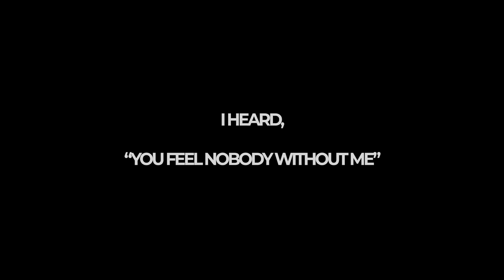King - IICONIC | The Carnival | Prod. by Auhm | Latest Hit Songs 2020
Song - 🔥 I I C O N I C 🔥
Artist - King 🤴🏽
Lyrics - King 🤴🏽
Composer - King 🤴🏽
Video Aesthetics By - Xmiikey 🌃
Mix And Mastering By - Satyam HCR 🎚
Music Produced By - Auhm 🎸/

LYRICS:

(Hook)

Kehnde har gaana hit munda iiconic
Dedo jeshi vi nazam Raja ride on it
If you the fucking prize all my eyes on it

(Sher🦁)
Jab jigar jale tab tab aankho me aag uthe
Jab shikhar chadhe tab ek ko dekhke lakh jute
Jab kadar kare meri ruh to ye jazbaat lute
Raja shabdo ki keech se jab bhi uthe bedaag uthe!

woohh!!

(Verse 1)

Mat neeche karo camera
mujhko dekhne do
nahi milte zameen pe taare aise dekhne ko

Mera sab gaa do tum
bss mujhko dekhne do
ro dun na kahin bada tarsa ye manzar dekhne ko

Jab jata tha studio 500 rupey leke jeb mein,
Har ek gaane ko 25 mint me record ese 4 kiye ek take mein,
Mana jeb me nahi tha mere paise fir bhi dhyaan rakha tha meine sapne ka,
maine seekh liya tha hunar kayi dard ko dil m daba ke hi rakhne ka.

Mujhe pata nahi kya hoti mehnat
kis baat se rehlu khafa
jab dil se karoge safar
har pal ka bhi hoga apna maza

Aj main lakhon kamata hun sochke
mere apno ki hai dua
jo kabhi bhookh lage mere apne ko
ya kabhi chahiye ho dawa

To unko dekhna na pade duniya ko
ke paisa kisi ka na hua
bs unko khada mile ye King ke badle me fir se dena dua.

Ye mujhpe diss likhne chale jo
unke liye bhi maangu dua
ke bss khush rahe tere maa baap aur ghar pe
khana rakha hua.

(Sher🦁)

Kehne ko to main baate dus kehdu kisi ki bezzati par,
Par esa naam bhi kya saala jo kisi ko neecha dikhaakr bane,
Aur karta hu dil se dil tak sari baat kyu
Kyuki duniya bann ke mit'ti hai
Aur hum khud ko mita kar bane!

(Hook)

Dedo jaisi bhi nazam Raja ride on it

(Verse 2)

ehh!!

nahi jalta kisi se meri khud se khud ki ladayi
main har baar le aaunga hit mere haatho mein faili haq ki sihaai,
Main dil-e-haal sunadunga laakhon diloko mene jitni izzat kamai,
Ye sab diya hua tum logo ka ke maine hai sirf nazme banai.

Maine ..
Chhoda nahi kuch bhi main kar chuka sab kuch,
maanga nahi kuch bhi main jeeta padha sab kuch,
kitno ki aankhon mein bann gaya kal
mera bita hua kal
mujhe chahe tum kuch nahi
saja ke do,
mita ke do,
bana ke lo,
nafa na ho..naam ye badal dena.

Wafah na ho,
silah bura,
nashe mein jo,
maza na ho..jam ye badal dena.

woohh...

(Hook)